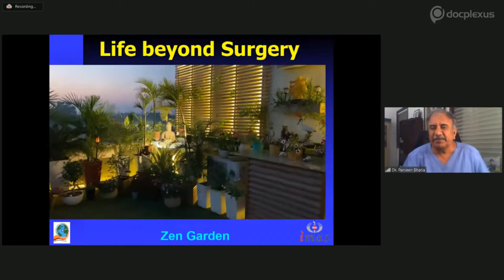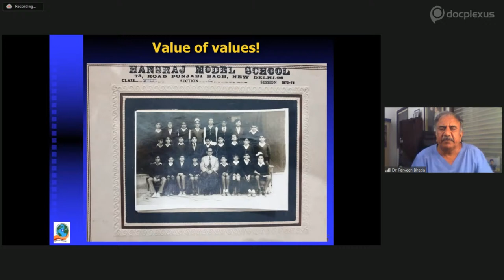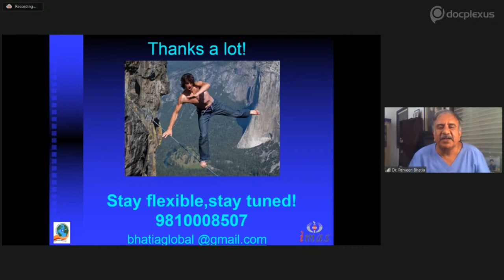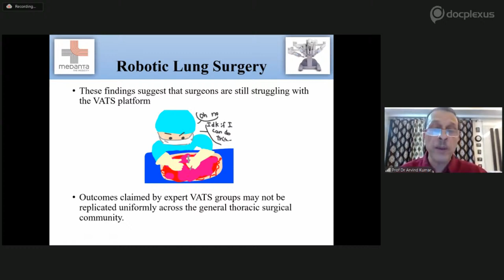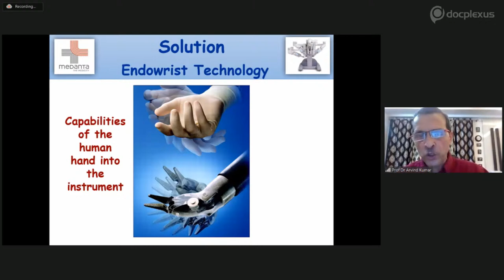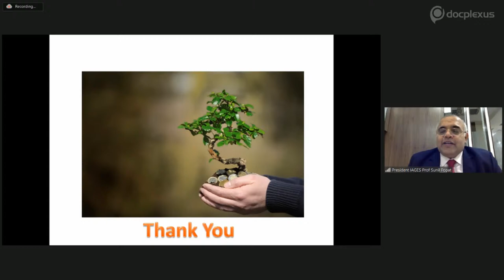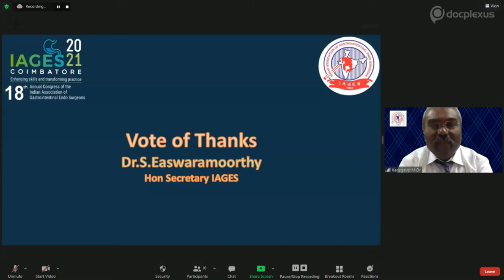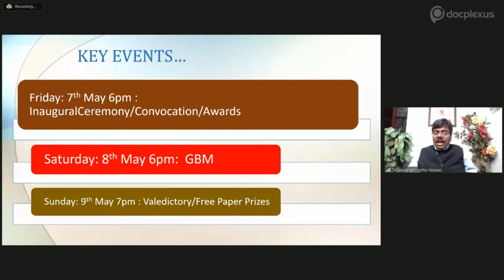Thoracoscopic & Robotic Thoracic Surgery - An Overview and Life Beyond Surgery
Surgical approaches for thoracic surgeries have evolved over the years. Since the conventional thoracotomy, surgeons have moved on to perform video-assisted thoracoscopic and robotic surgeries that are minimally invasive, provide better therapeutic outcomes and ensure a faster recovery.

To gain more insights on the recent advancements in thoracic surgery, Docplexus, in association with IAGES, has organized an interactive session on 28th April 2021, 8:30 PM onwards.

Following topics will be covered in this session:

1. Thoracoscopic & Robotic Thoracic Surgery - An Overview - Dr. (Prof) Arvind Kumar

2. Life Beyond Surgery – Dr. Parveen Bhatia

Click here to be a part of this informative session!

Moderators:

1.   Dr. Jayashree Todkar: Metabolic & Bariatric Surgeon, Dr. L H Hiranandani Hospital, Mumbai.

2.   Prof. Zameer Pasha: Endoscopic and Laparoscopic Surgeon, Shanawaz Hospital, Trichy.